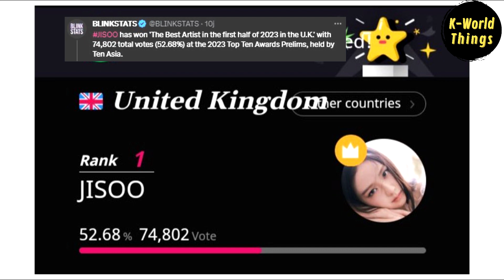Jisoo spotted here! She worries about this and carefully did this for fans!?!!🥺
Just recently, an OP shared a video of her experience meeting Jisoo after a fashion week event in Paris last year.

In the video, Jisoo was seen willingly getting out of her car to meet and sign autographs for fans who had been waiting for her in the hotel lobby, Jisoo even expressed her gratitude.

Aside from being amazed by her friendliness, fans were also moved by the careful and patient way Jisoo wrote the BLINK's name, because she worries about writing her fans' names wrong.

In other news, JISOO has successfully won the 'Best Artist in the first half of 2023 in the UK' award held by Ten Asia, and she will receive a physical trophy for it. Meanwhile, in Korea, Soloist Jisoo has been nominated for the Popularity Award at the prestigious "THE FACT MUSIC AWARDS."

We can cast a single vote per day per account. So, BLINKS, let's all vote for JISOO!!!